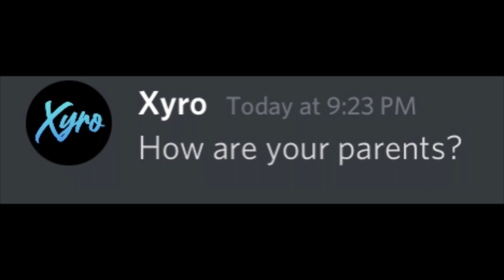When You Go To Visit Your Childhood Bully…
➤✔️ My Discord name to add me as a friend if you want is: Xyro#8196

➤⛏️ My Fortnite Username: Xyro Makin Moves